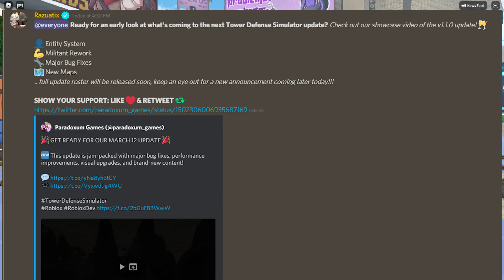ALL NEW SECRET CODES in Tower Defense Simulator UPDATE?! - Roblox TDS Codes